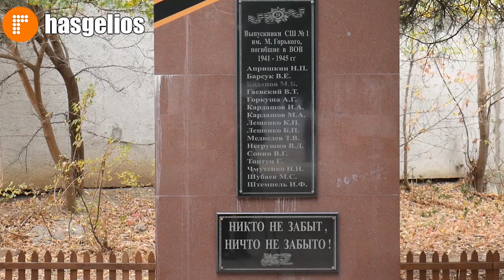В гимназии М Горького установили мемориальную доску